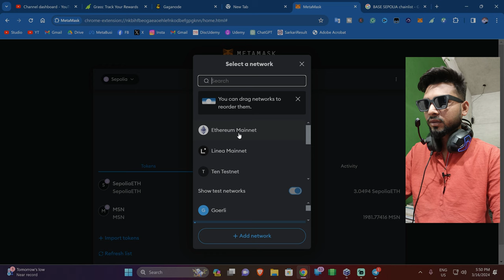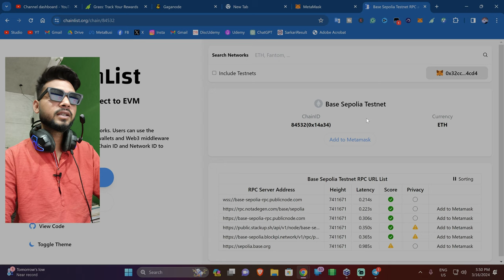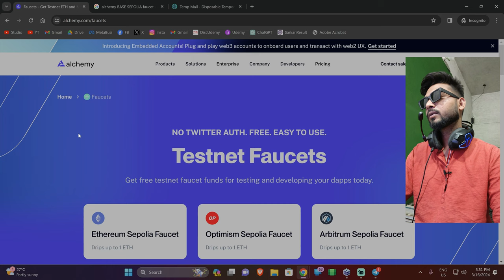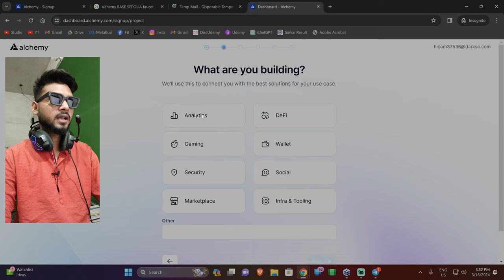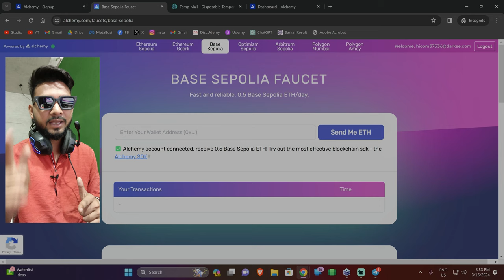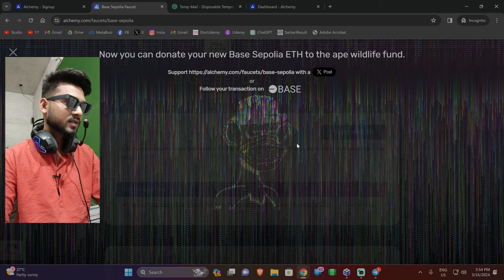Get Free Base Sepolia Faucet || Unlimited Base Faucet - Instant Withdrawal - No Mine, No Wait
ComPho Crypto par aapka swagat hai, jaha aapko crypto currency market ke sabhi latest updates milenge. Hamare videos aapko market ke sabhi accurate, reliable aur up-to-date information provide karenge. Market analysis se lekar predictions tak, educational videos tak aur expert ke insights tak, hum aapko har cheez provide karenge jo aapko informed aur market se aage rakhne me madad karega.

Crypto market analysis in India
Crypto prices in India
Crypto exchanges in India
Best crypto coins to invest in India
Ethereum news
Crypto trading tips
Altcoin analysis
Crypto market trends
Cryptocurrency trading
Bitcoin analysis
Altcoin news
Crypto mining
Crypto wallet
Bitcoin
Cryptocurrency
Blockchain
Ethereum
Altcoins
Crypto mining
Crypto trading
Bitcoin mining
Crypto wallets
Crypto market
Cryptocurrency market
Crypto investments